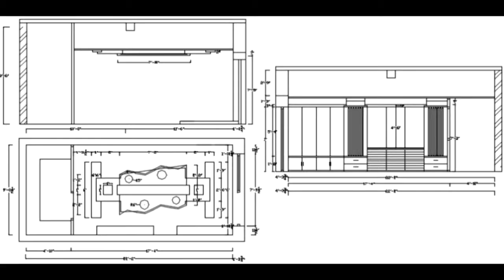BATHROOM & TOILET INTERIOR IDEAS | CADBULL FILES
1. Public toilet main elevation, interior and ceiling details

2. Bathroom elevation design and plan

3. Toilet of apartment sections, plan, and installation details

4. Cad drawing of bathroom plan with detail dimension

5. The bathroom of the master bedroom all sided section and installation

6. 2 d cad drawing of bath area

7. Bathroom front elevation details 2d

8. Washroom facilities all sided section, plan and installation

9. Modern bathroom section and plan cad drawing details

10. Modern toilet elevation, section, and plan cad drawing